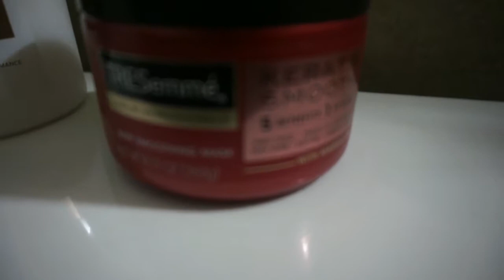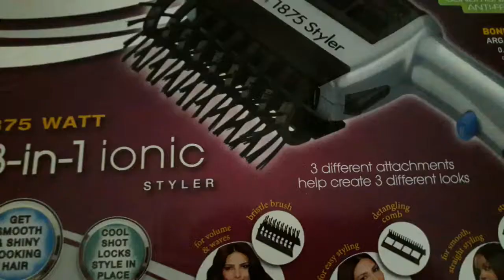Straightening my 4C Hair!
Hey Everyone!

I recently straightened my hair, since I don't do it often I thought I would show you how I get this super silky straight look!

Tresemme Luxurious Moisture Shampoo and Conditioner

Tresemme Keratin Smooth

Biosilk Therapy